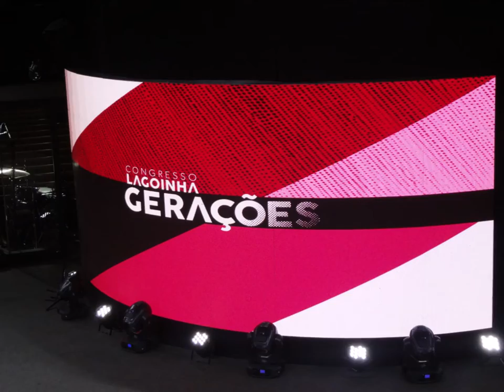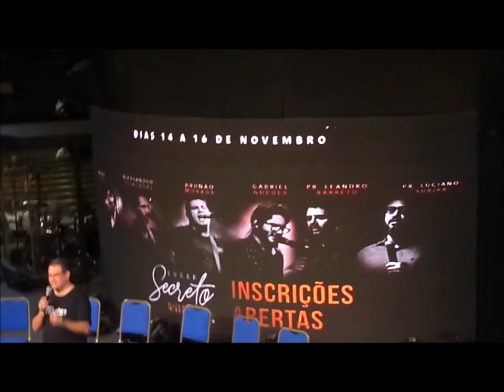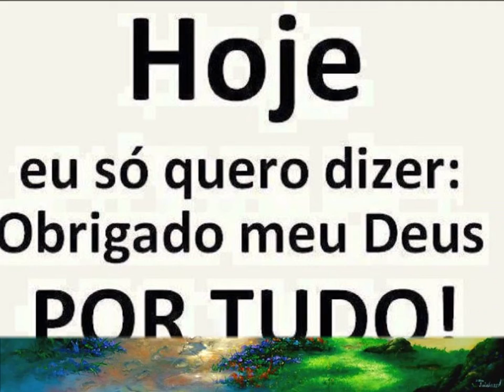Batista Lagoinha.......20 Setembro 2019 - Lagoinha Gerações - Congresso - Central 3 - Avisos